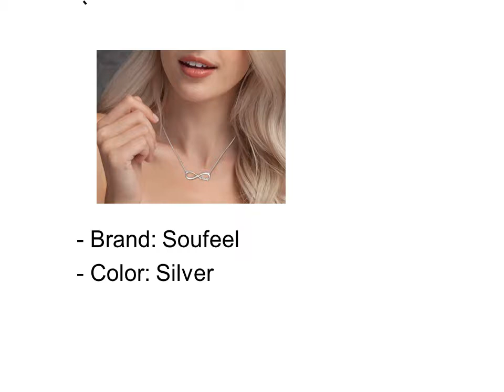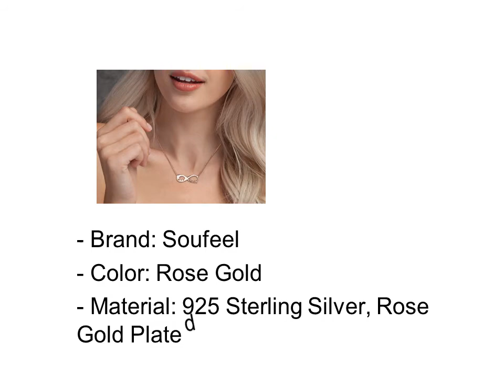Rose Gold Pendant Necklace Under 100$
Top 4 Rose Gold Pendant Necklace Under 100$

1. Rose Gold Pendant Necklace Under 100$ #1

2. Rose Gold Pendant Necklace Under 100$ #2

3. Rose Gold Pendant Necklace Under 100$ #3

4. Rose Gold Pendant Necklace Under 100$ #4